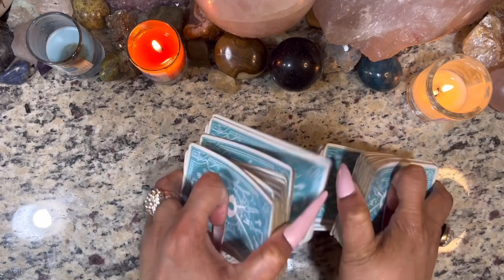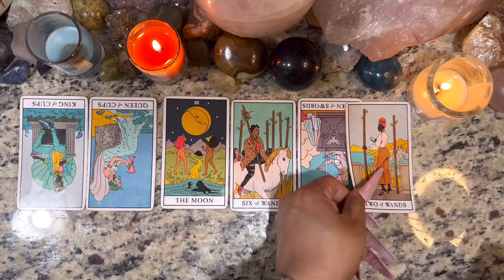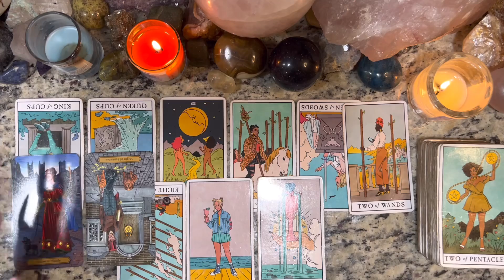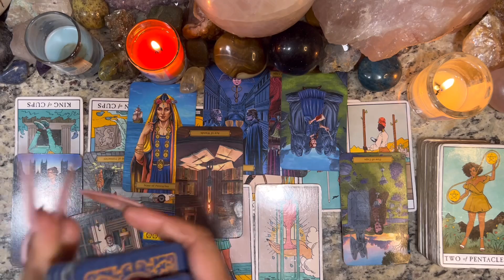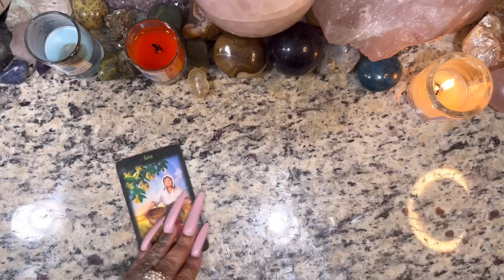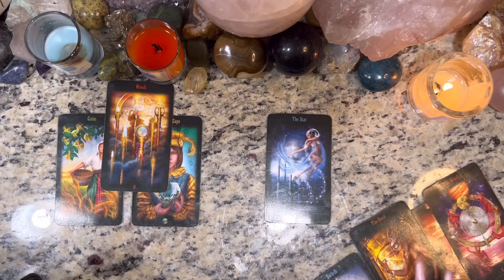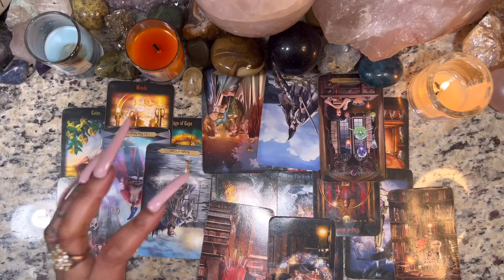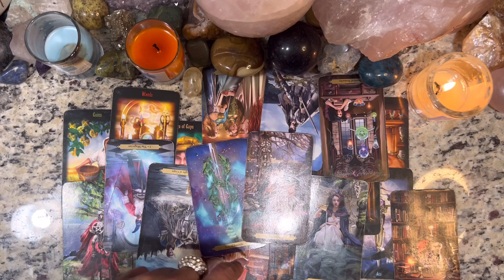♏️ SCORPIO: IS YOUR INTUITION RIGHT ABOUT THEM SCORPIO, OR ARE U BUGGIN? AND WHO IS THIS HATER ?!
Miss Hawaii is:
Scorpio - Sun ☀️
Scorpio - Mercury 🔥
Scorpio - Venus ❤️
Scorpio - Pluto 🌏

Blessings 💕